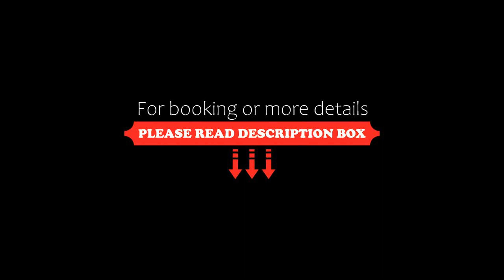Hotel La Concha Beach Resort, La Paz, Mexico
About Property:
You're eligible for a Genius discount at Hotel La Concha Beach Resort! To save at this property, all you have to do is sign in.
Hotel La Concha Beach Resort has a beach club that offers snorkelling, diving and canoeing tours. It has a private beach in La Concha, outdoor pool, and massage services. Free Wi-Fi is available throughout.
The elegant rooms have air conditioning, cable TV, and offer sea views. The bathroom is private and has free toiletries.
The hotel...
Property Type: Hotel
Address: Carretera a Pichilingue, Km 5, 23010 La Paz, Mexico
Searching For
1. Hotel La Concha Beach Resort - La Paz - Mexico
2. Hotel La Concha Beach Resort - La Paz - Mexico Address
3. Hotel La Concha Beach Resort - La Paz - Mexico Rooms
4. Hotel La Concha Beach Resort - La Paz - Mexico Amenities
5. Hotel La Concha Beach Resort - La Paz - Mexico Offers and Deals
Audio Credit:
Track Title: Subway Dreams
Artist: Dan Henig